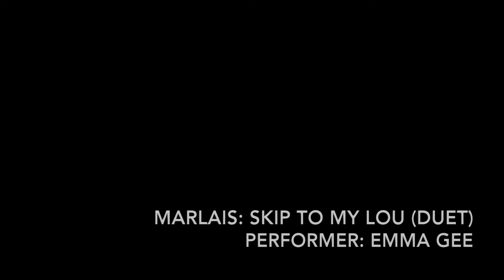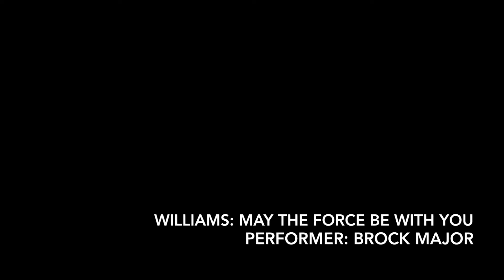Spring Recital 2016 American Musical Heritage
More details on the program later.